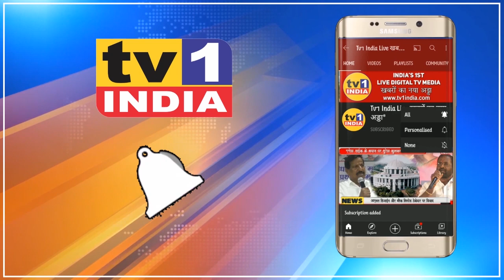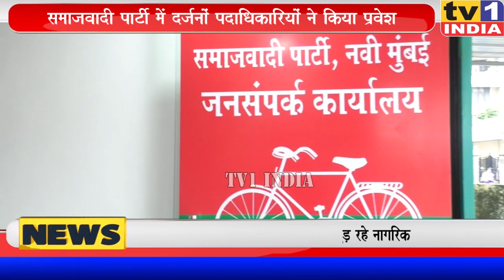Samajvadi Party: सपा में दर्जनों कार्यकर्ताओं का प्रवेश : Afsar Imam का दावा- और मजबूत होगी पार्टी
दर्जनों पदाधिकारियों ने थामा समाजवादी पार्टी का झंडा, अफसर इमाम ने कहा मजबूत होगी पार्टी
नवी मुंबई में समाजवादी पार्टी लगातार अपना कुनबा बढ़ाने के प्रयास में जुटी है. आज कई पार्टियों के कार्यकर्ताओं और समर्थकों का सपा में प्रवेश किया जो इसका संकेत देता है. सपा वरिष्ठ नेता संतोष कुमार की उपस्थिति में नवी मुंबई जिलाध्यक्ष अफसर इमाम ने कार्यकर्ताओं को झंडा थमाकर पार्टी में प्रवेश कराया.सपा नेताओं ने विश्वास जताया कि नए लोगों के आने से सपा और मजबूत होगी.इस अवसर पर सपा के कई पदाधिकारी मौजूद थे..देखिए रिपोर्ट